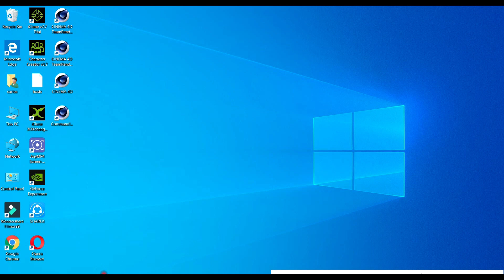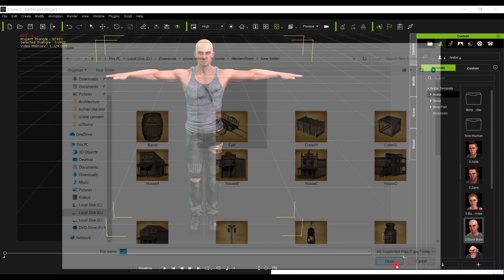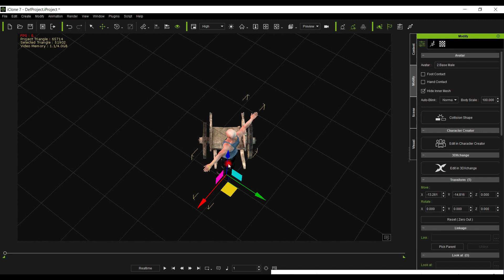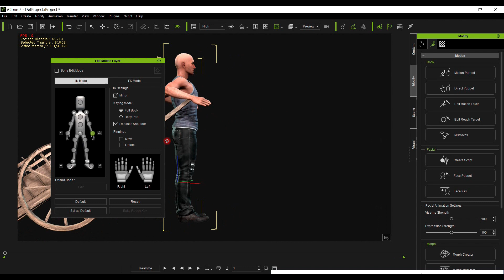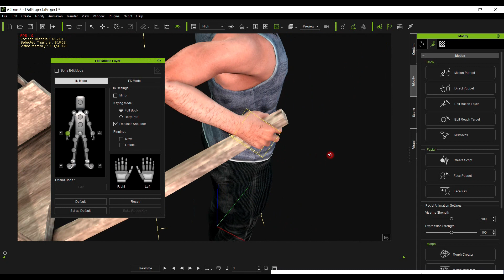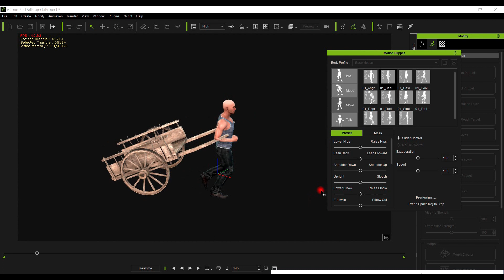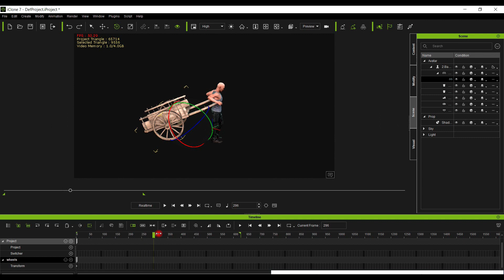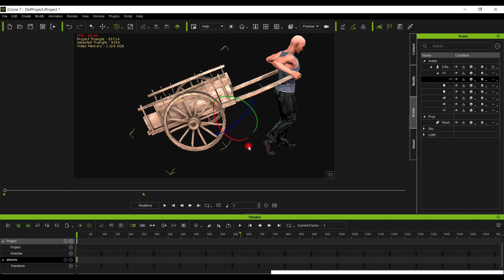iclone 7 tutorial attach props to humans ( iclone 7 video ) Act TV films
How To Create Animation Videos iClone animation video full tutorial in Hindi video animation how to make animated videos on your computer video animation iclone how to make cartoons on the computer how to make a cartoon show animation video maker free animation video 3d animation maker